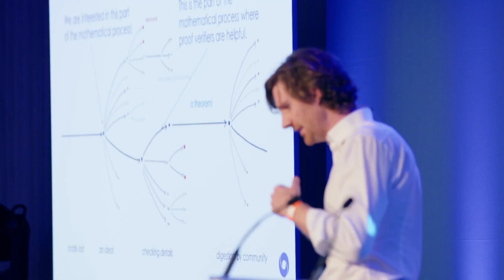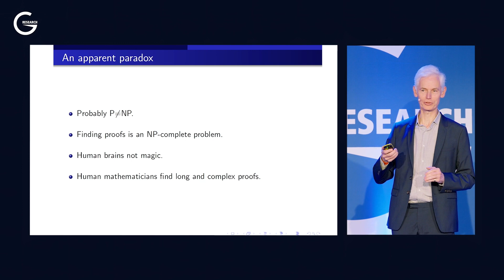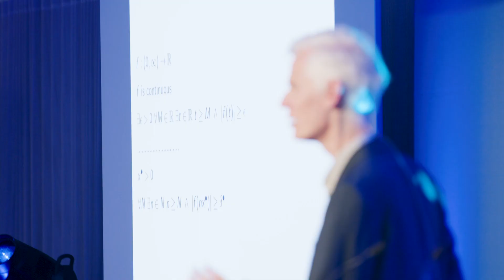Computer Guided Mathematics Symposium - Part of G-Research's Distinguished Speaker Series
At G-Research, we pride ourselves on cultivating a learning environment and giving people the opportunity to develop personally and professionally within their roles, and our Distinguished Speaker Series is central to that.

We bring leading experts in their fields to discuss their cutting edge work giving our people the chance to reflect on their own roles, and learn from the best.

Our Computer Guided Mathematics Symposium was the final event in our Distinguished Speaker Series. Held at the Science Museum in Central London, we welcomed Kevin Buzzard (Professor of Pure Mathematics at Imperial College London, Alex Davies (DeepMind) and Sir Timothy Gowers (Professeur titulaire of the Combinatorics chair at the Collège de France) to the stage to discuss mathematics, computers and machine learning.

The G-Research Computer Guided Mathematics Symposium was the final event in our 2022 Distinguished Speaker Series. We'll be running events in 2023, so if you're interested in attending future Distinguished Speaker Series events, please register your details